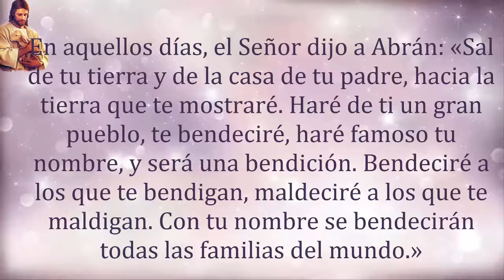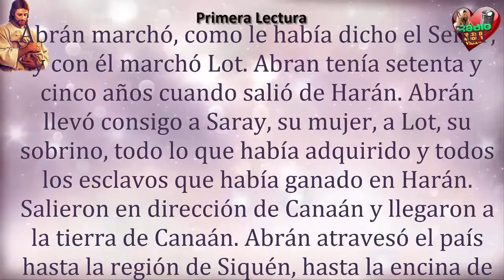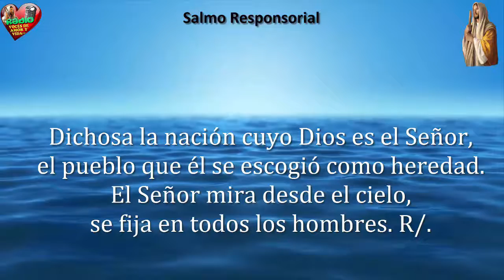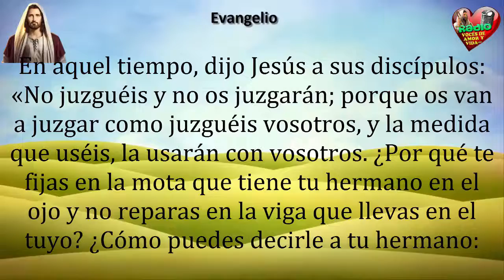Evangelio de Hoy,Lecturas y comentario Lunes 26 de Junio de 2017 El mismo llamado en Cristo a todos